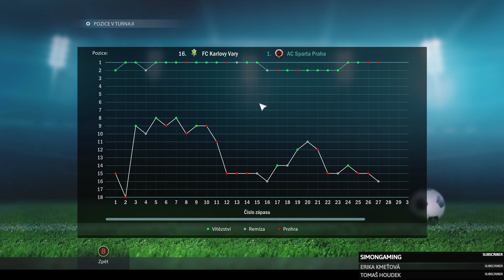Udržel jsem se v první lize | Football, Tactics & Glory | S02E05